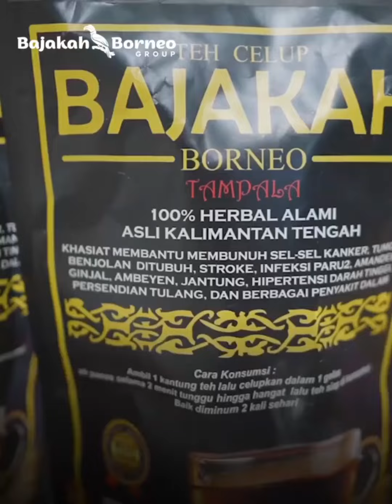BELI TEH BAJAKAH ASLI KALIMANTAN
TEH BAJAKAH ASLI (BELI 2 GRATIS 1) + FREE 5 POTONG, Kualitas Terbaik Akar Bajakah Original.

Harga Rp74.900.